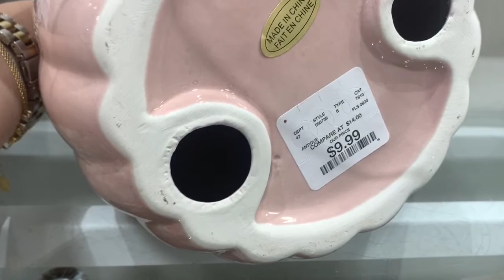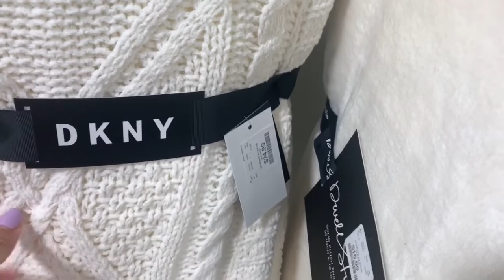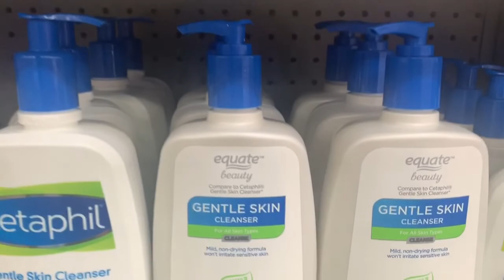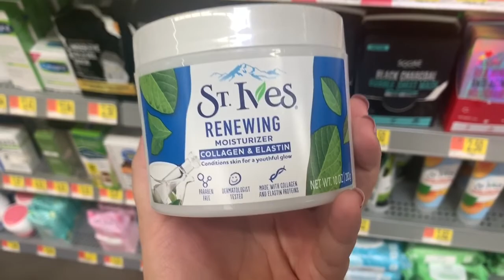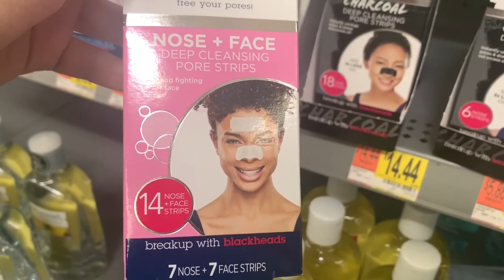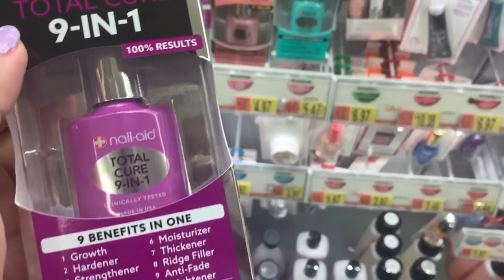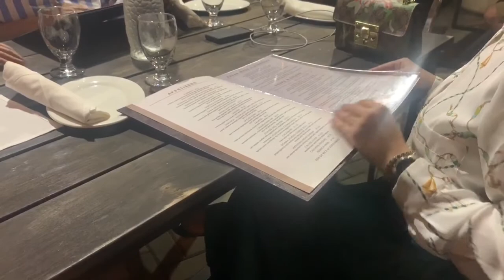Vlog last week of summer ||فلوغ أخر أسبوع في الصيف ، الإستعداد للدخول المدرسي ، العناية بالبشرة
Hi !! everybody welcome back to this video
Last few days before starting school
Daily trips for more fun
السلام عليكم رجعت ليكم فيديو جديد كله طاقة إيجابية
شكرا كل تشجيعاتكم ليا ، أتمنى دائما أن أكون عند حسن ظنكم

رابط فيديو مفصل على قناع supermud glam glow
رابط فيديو مفصل على الماركة st Ives العناية بالبشرة

رابط فيديو مفصل على the ordinary

رابط فيديو خاص تيتوريال مايكب ، لفاة حجاب أنيقة سهلة